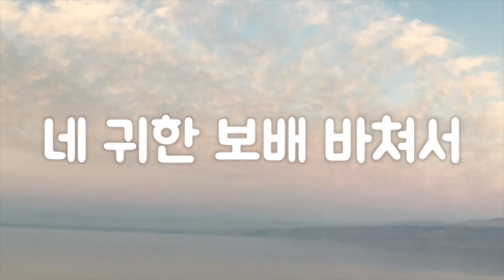편안한 낮은음 찬송가반주] 36장 주 예수 이름 높이어 피아노 반주 mr, 가사 (D키)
All Hail the Power of Jesus' Name, 통합찬송가 36장

작은 교회, 개척 교회, 가정 예배, 온라인 예배 등 찬송가 피아노 반주가 필요한 곳에 잘 쓰였으면 좋겠습니다. 혹시 온라인에서 사용하시는 경우에는 본 영상의 링크로 출처를 밝혀 주시면 감사하겠습니다.
감사합니다! 감사합니다!